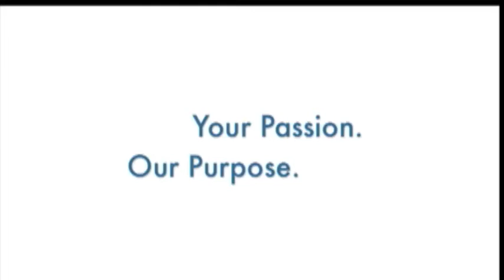Patricia and Allie at the Legacy Junior Challenge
LPGA Legends and Juniors reflect on the inaugural fresh&easy-kraft foods Legacy Junior Challenge benefitting the SCGA Foundation.